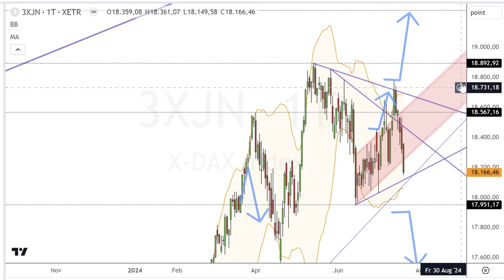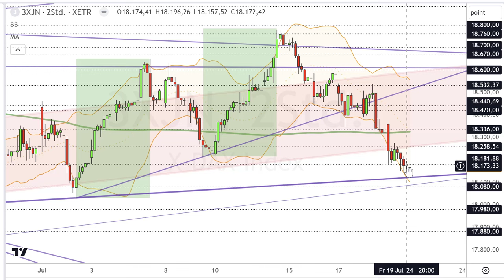Dax Analyse 22.07.2024